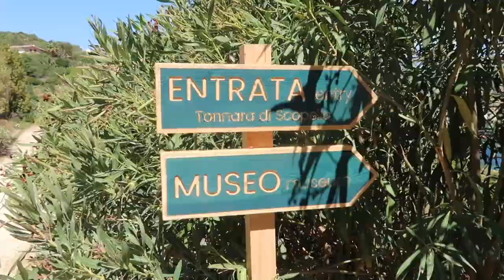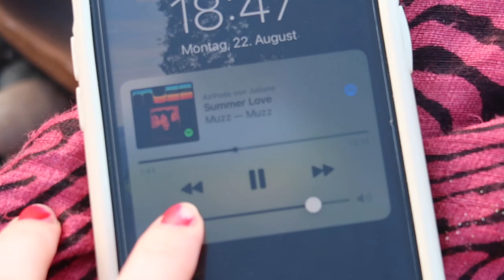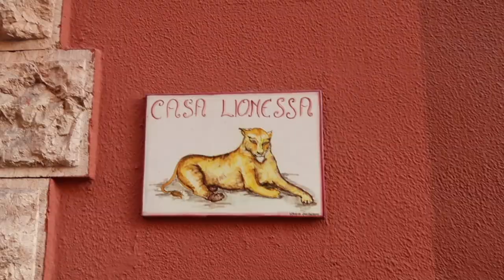sicily, italy | visiting tonnara di scopello & taormina pt. 2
Hello lovely people, thank you for clicking on my video. I appreciate you so much. enjoy xx

my Instagram is linked in my profile :)

and we walk after - Trevor Kowalski

Dolphin-esque - Godmode

words, so that people can find this video:
Scopello Tonnara di Scopello beach sicily girls trip palermo Sizilien Sicilia euro girl summer TikTok fashion realisation par dress 23th birthday vacation vlog  airbnb travel vlog Catania travel vlog Taormina Sicily Vlog rental car tipps reise roadtrip Italian summer European summer vlog